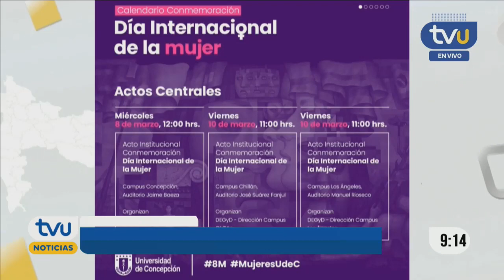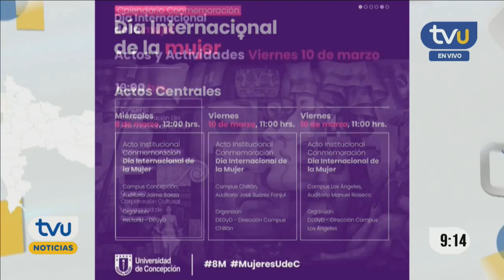Universidad de Concepción conmemora el 8M con múltiples actividades